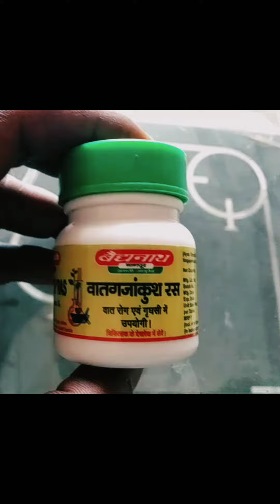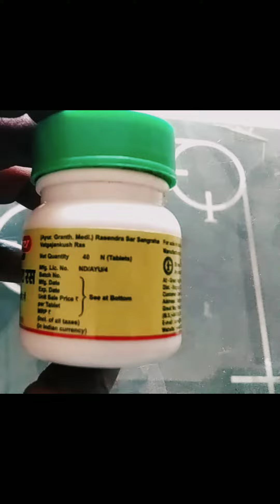Baidhyanath vatgajankush ras ,sciatica ,vat rog aur jodo ke dard me upyogi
baidhyanath vatgajankush ras ka upyog mukhya roop se sciatica ke ilaj mekiya jata hai